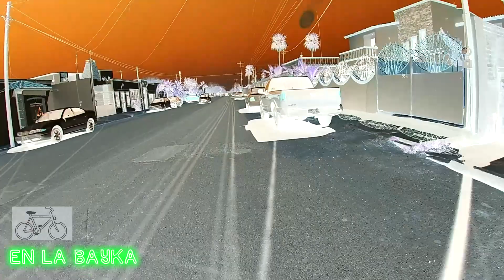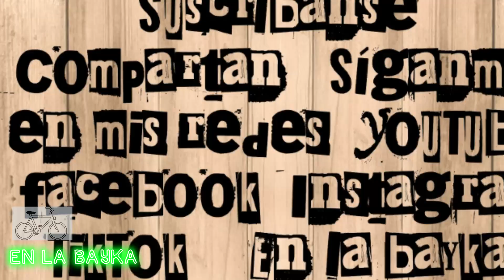ARTISTAS DE CABORCA EPISODIO 2 ABEL SANCHEZ ZEPEDA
FUIMOS A VISITAR A EL MAESTRO ABEL SANCHEZ ZEPEDA CANTANTE, MUSICO, BAILARIN Y MUCHO MÁS... EN CABORCA SONORA MEXICO.
CONVERSAMOS DE SU TRAYECTORIA Y DE OTROS TEMAS DE INTERÉS SOCIAL, EN ESTOS TIEMPOS DIFICILES DE PANDEMIA.

Gracias